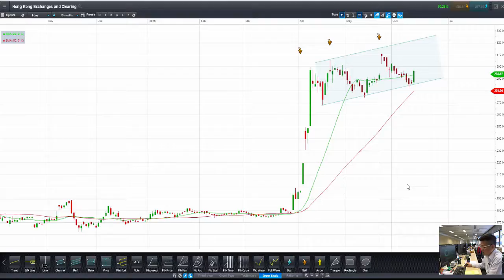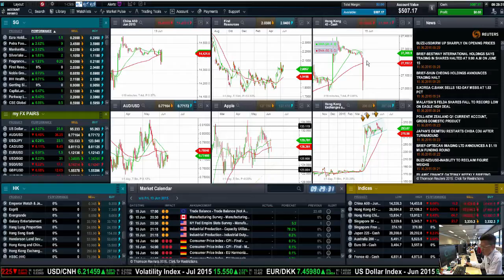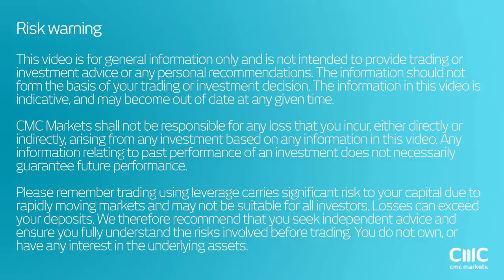Trading Insights CMC Markets 15th June 2015